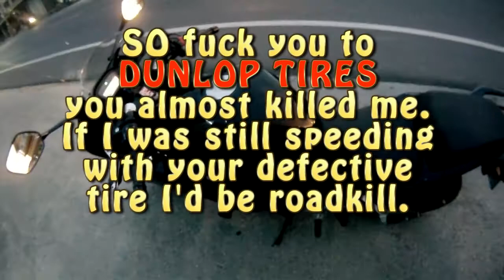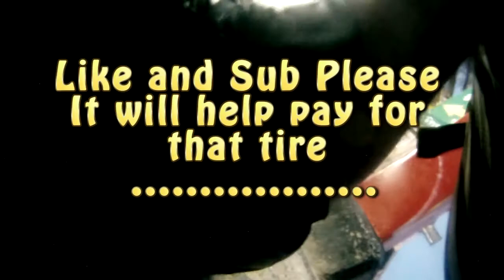Dunlop Tire Blows out at 179kph CBR 500R -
Dunlop tire was defective I guess and blew out

Some pics are at the end of the vid.